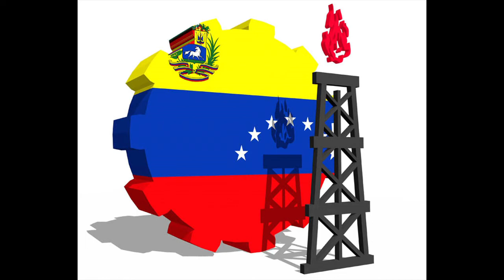IRAN AL RESCATE DE VENEZUELA , LE ENVIA TANQUERO A MADURO !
petroleros iranies  llegan  a venezuela